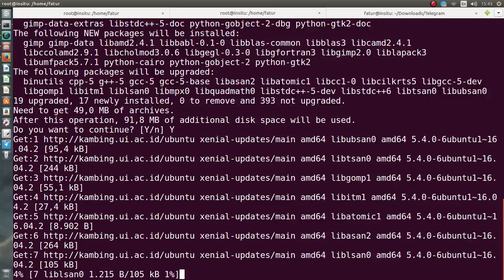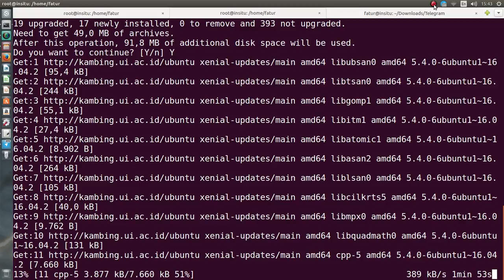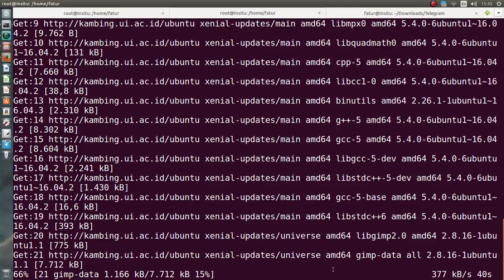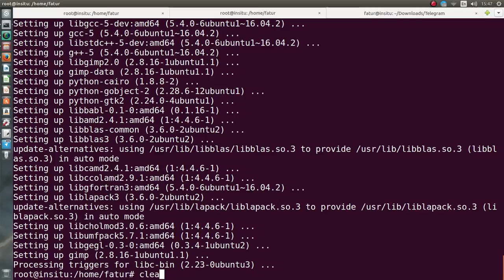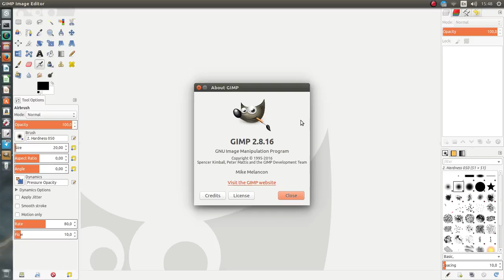Howto install gimp on GNU Linux Ubuntu 1604 20161009